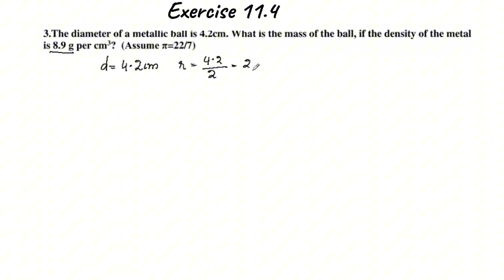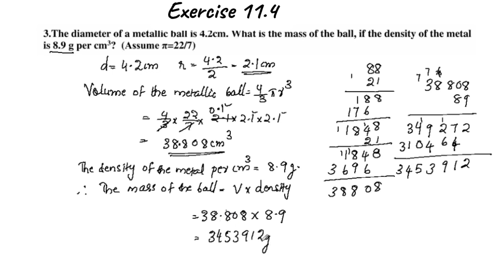Exercise 11.4 Q.no.3 Cbse Class 9 Maths Chapter 11 New Syllabus In Malayalam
Topics
1) cbse maths class 9
2) cbse maths class 9 chapter 11 new syllabus
3)cbse classes by grace jose
4) ncert maths solutions
5) surface areas and volumes class 9 maths
6) class9 chapter 11 maths
7)  class 9 maths  chapter 11
8) class 9 surface areas and volumes  introduction new text book in malayalam